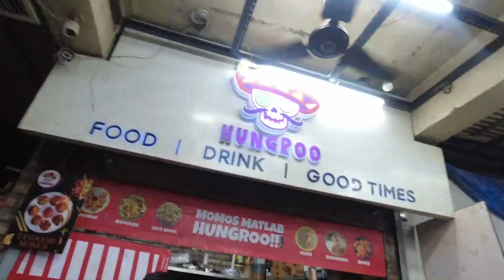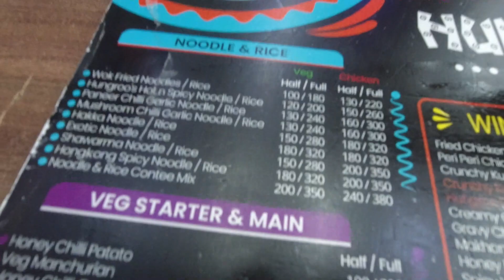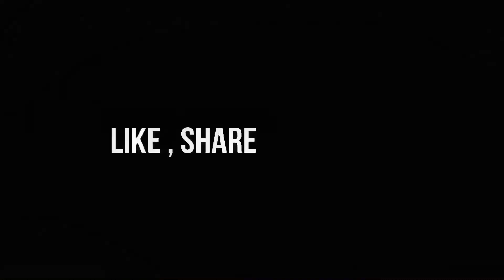Chandigarh Ke Best Kurkure Momos 😍 | Sector 15 | Bhai Ka Channel | Vlog 70 ❤️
Thank you for Checking Out this vlog.

*Social Accounts*